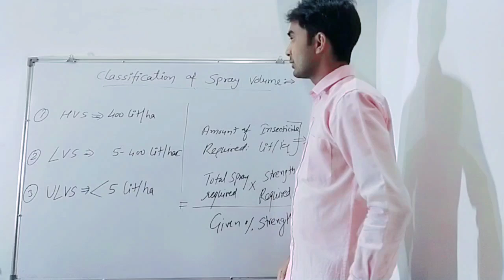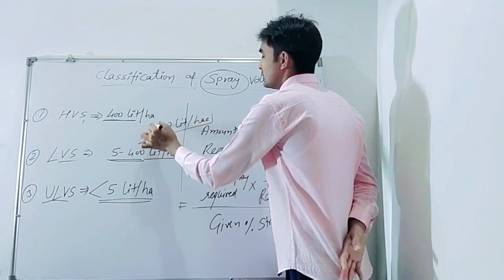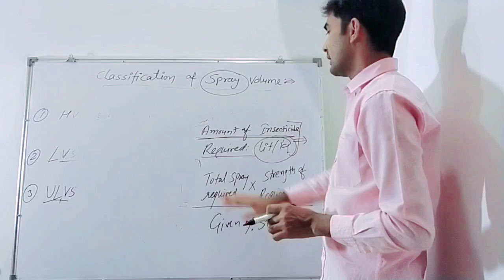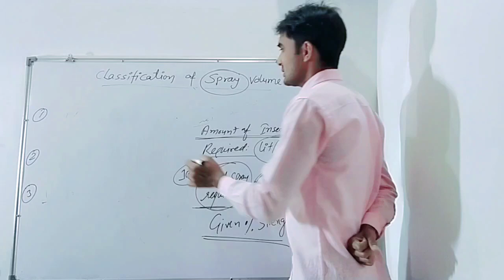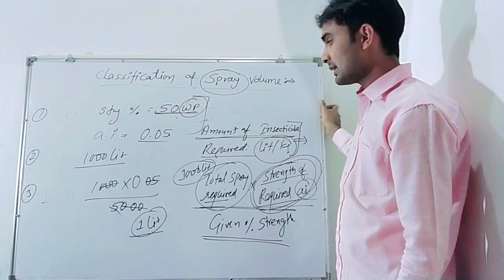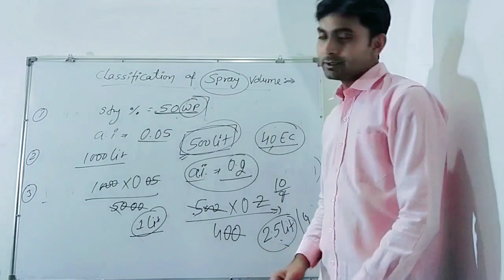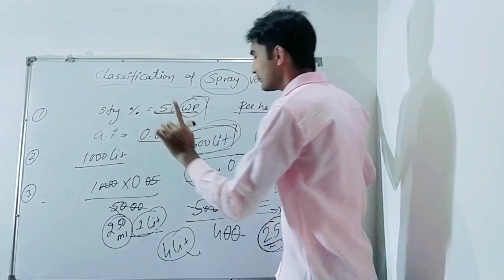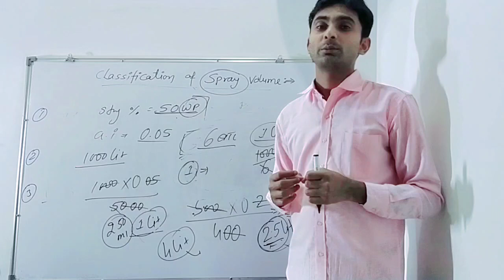Required Volume for spray... By Kamal sir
❖ Topic :Required Volume for spray...
❖ Teaching By : Kamal sir
❖ Video : KDM Classes

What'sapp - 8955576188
You can follow me on.

Doston yah video aapko batata hai ki "kitna required volume spray karna hota" hai aur kitna insecticide spray karne ke liye use Kiya jata hai...
aap is video ko sabhi log dekhen aur sab log apply karne ki koshish karen confirm Karen ki  "volume of insecticide kaise calculate karte hain"
bahut acche acche tarike se is class mein samjhaya gaya hai aapko...